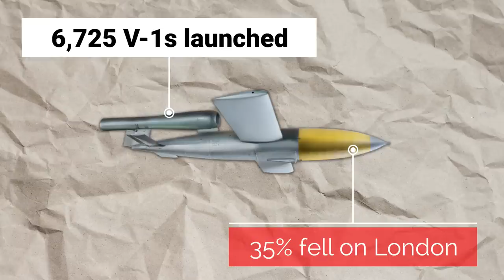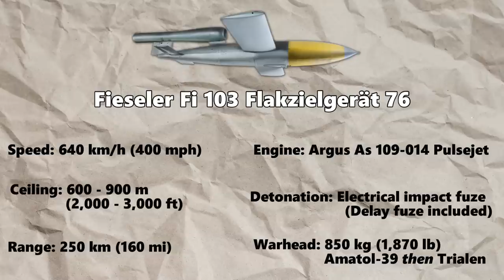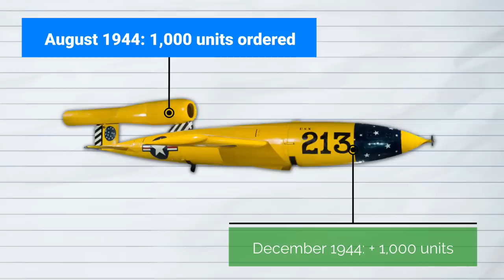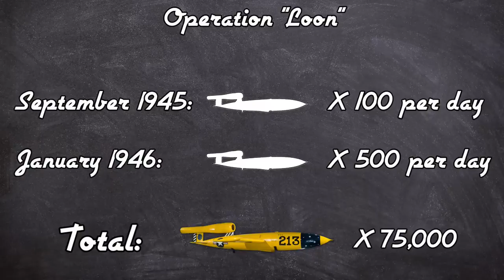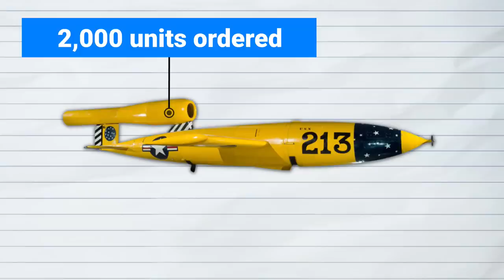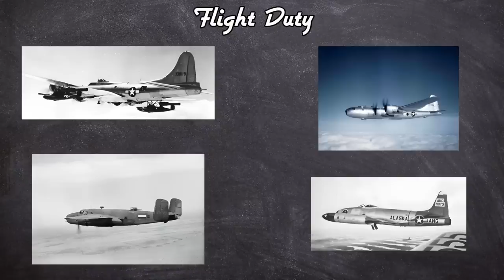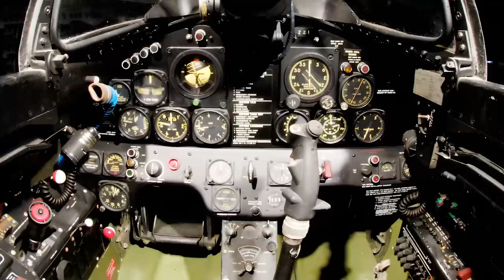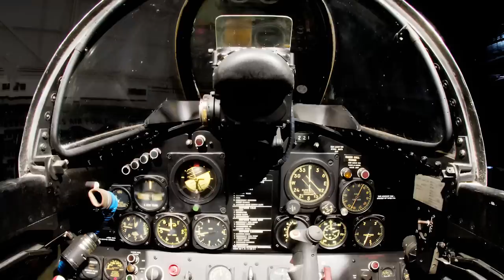The V-1's American Cousin: Development of the USAAF's Republic JB-2 'Loon'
Prepare to be amazed as I uncover the little-known story of America's top-secret project, the Republic JB-2 'Loon'.

Dive into the fascinating history of how the USAAF reverse-engineered Germany's V-1 flying bomb during World War II, creating a weapon that remained hidden from public view at the time.

Buckle up for an incredible journey into the world of military secrets and technological breakthroughs! 🚀🔥💣 JB2Loon USAAF SecretWeapon"

🧥 Want to get a great deal on an authentic leather flying jacket? Check out the range from Legendary USA

🎁 Grab one of my unique WW2-themed designs. great on t-shirts, hoodies or mugs

🕹️ My gaming equipment for getting footage:

3D print your own gaming controls

⏱️ Timestamp:
0:00 intro